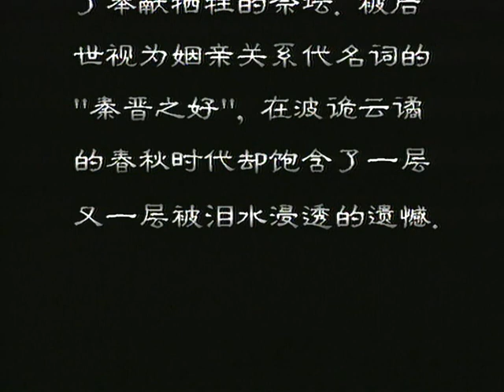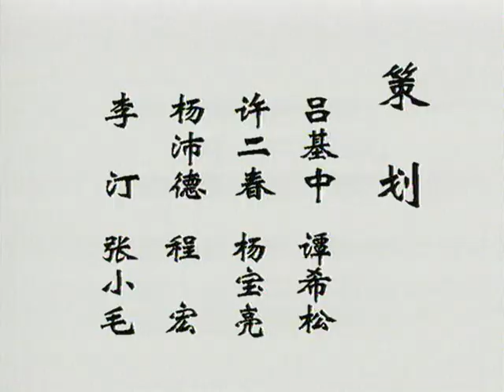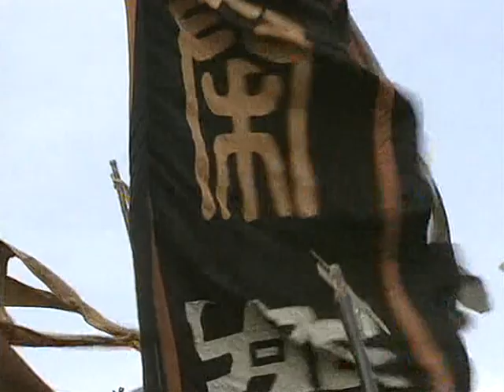东周列国·春秋篇 12 择君图报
陷入内乱的晋国为秦穆公展示出两种可能的选择：是树威立德以待将来？还是乘人之危捞取实惠？当秦军的囚车载着被俘的晋惠公凯旋而归时，身为秦穆公夫人的晋公主伯姬也擎着火把，毅然决然走上了奉献牺牲的祭坛。被后世视为姻亲关系代名词的"秦晋之好"，在波诡云谲的春秋时代却饱含了一层又一层被泪水浸透的遗憾。